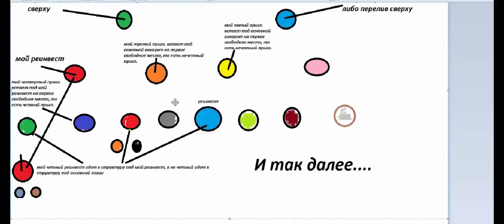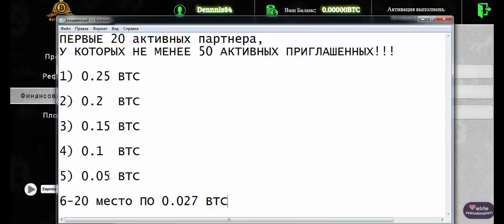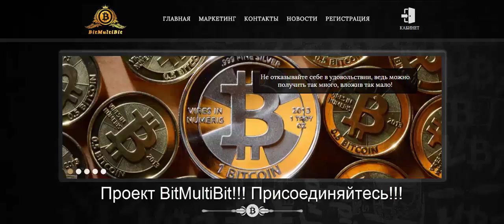Проект BitMultiBit! Маркетинг программы Бинар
BitMultiBit ЖИВАЯ ОЧЕРЕДЬ ЗАРАБОТАЙТЕ БИТКОИНЫ
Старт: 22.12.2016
Реферальный бонус 5% 3% 2% с каждого реинвеста ваших партнёров.
Платежные системы:bitcoin
Маркетинг
5 тарифных планов. 0.015 BTC, 0.03 BTC, 0.045 BTC, 0.06 BTC и 0.075 BTC.
Каждая из площадок доступна только 1 раз в сутки!
Можно покупать любые площадки но только по порядку 1,2,3,4,5... например площадки 2 и 4 купить нельзя не купив 1 и 3. Рассмотрим пример 1й площадки: 0.015 BTC оплата. Как только согласно общей очереди за вами будет 2 человека тариф закрывается.( Неважно кто пригласил этого человека так как очередь единая для всех.)